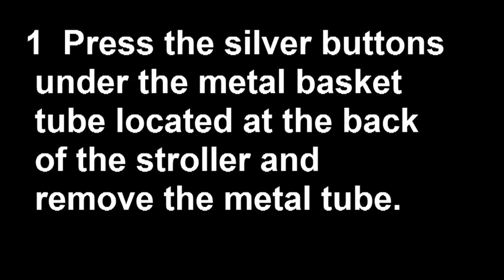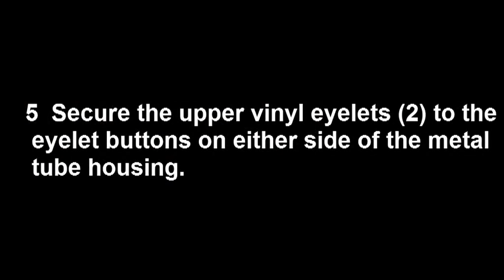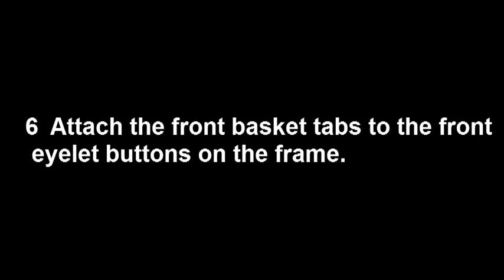Book & Book Plus Basket install instructions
How to correctly install your Book or Book Plus basket.